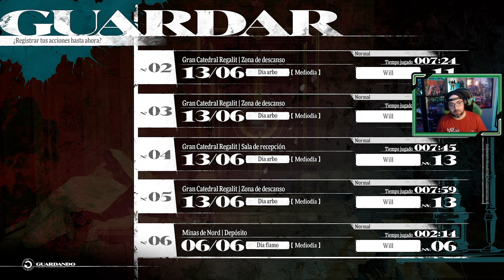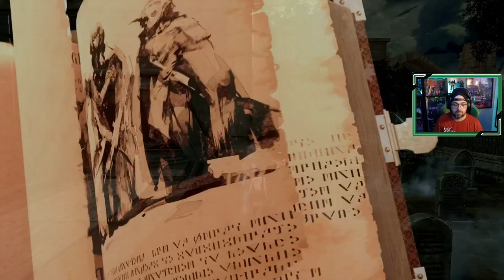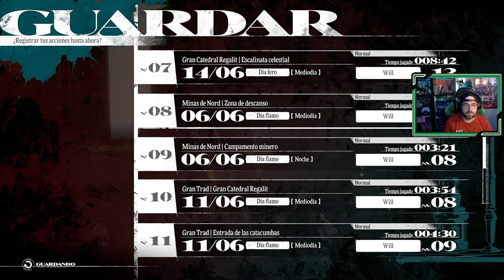Metaphor ReFantazio | # 8 | "Fin del ataque a la capital"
Will junto a Strolh,  Hulkenberg y Gallica se embarcan en la misión de detener al Nigromante en la Gran Catedral.

1. El declive del reino
2. El viajero y los Arquetipos
3. El viaje por las Minas de Nord
4. El funeral del rey
5. La Gran Catedral
6. La Infestada Gran Catedral Regalit
7. Zorba, el nigromante
8. Fin del ataque a la capital
🔍👍 Si te gusta METAPHOR ReFantazio tienes en el canal los siguientes juegos completados...